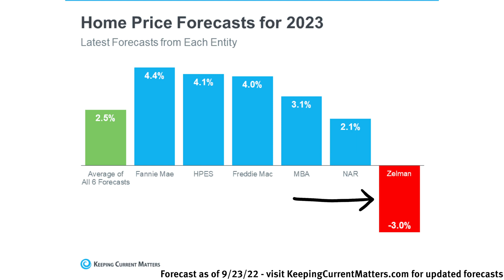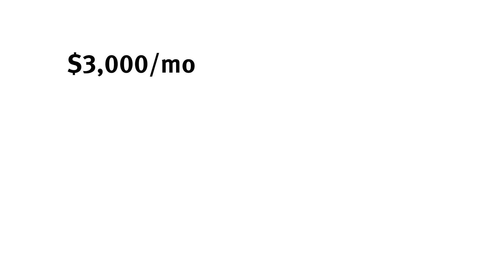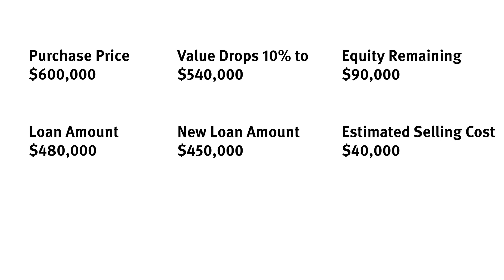What experts say will happen to the real estate market in 2023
My name is Kara and I help my real estate clients all over San Diego County & Southern California. If you are thinking of buying, selling or investing in real estate, give me a call and let's chat!

True North Associates at eXp Realty